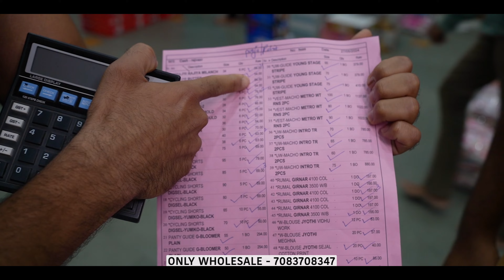BIGGEST WHOLESALER | All Garments Wholesale under 1 Roof | RAMESH COLLECTION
CHINTAN VLOGS PRESENT WOMENS WEAR HIT STOCK AT RAMESH COLLECTION

#1 WHOLESALER OF INDIA

ADDRESS
 931/1, 941/1, Kalewadi-Pimpari Bridge, near balaji lawn, opp. BT memorial School, Kalewadi, Pimpri-Chinchwad, Maharashtra 411017

WE HAVE A HUGE VARIETY OF ALL LEADING BRANDS OF
DELHI
LUDHIANA
KANPUR
JAIPUR
AHMEDABAD
SURAT
MUMBAI
ULHASNAGAR
PUNE
AMRAVATI
NAGPUR
KOLKATA
BANGLORE
TIRPUR
RATES AT WHICH YOU BUY FROM MANUFACTURERS OR EVEN LESSER THEN THEM

WE DEAL IN ALL TYPE OF PRODUCTS IN THE FOLLOWING CATEGORIES
MENS WEAR
WOMENS WEAR
KIDS WEAR
HOSIERY & ACCESSORIES
SEASONAL
RAINY

YOU WILL SURELY LIKE YOUR PRODUCTS , RATES & SERVICES.